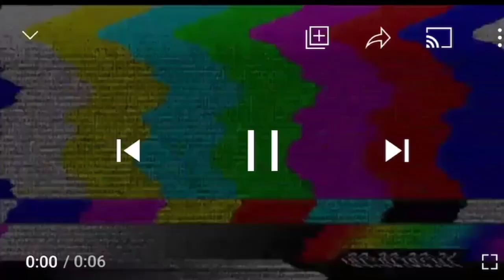NESHA BURNED MY SISTER HAIR OUT!! |DOLCE AND NESHA